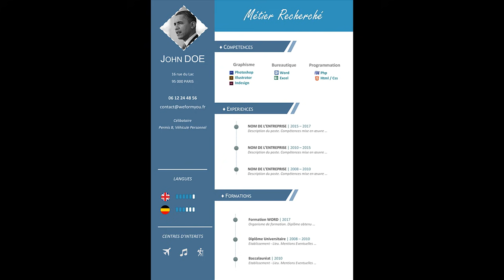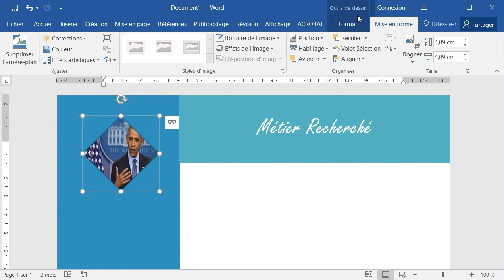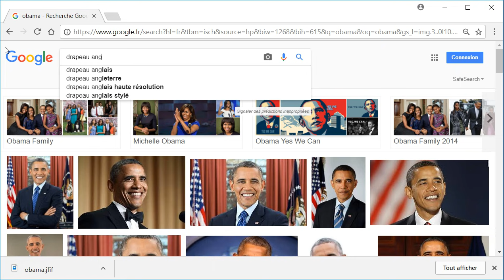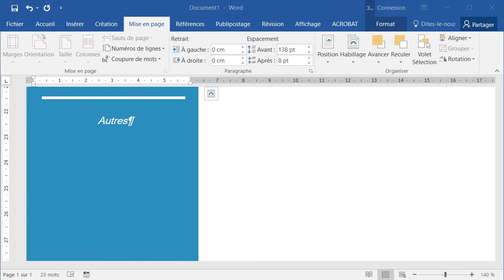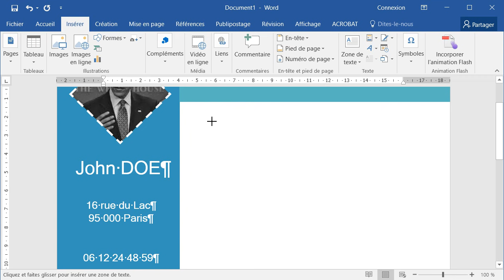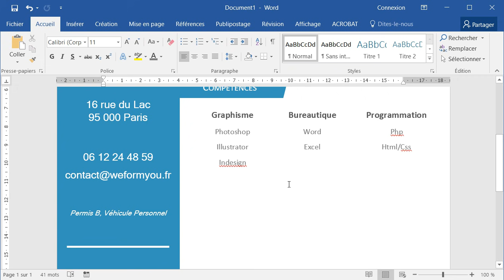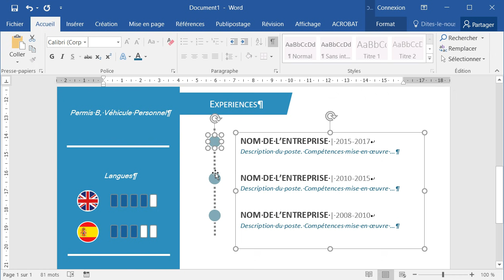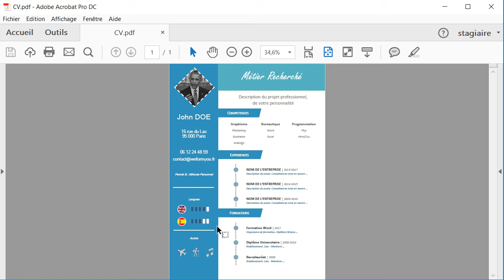Word | Créer un CV moderne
Comment créer un CV visuellement agréable dans Word. Nous réalisons ensemble un exemple de CV, de A à Z.

L'occasion pour nous de voir des points techniquement problématiques comme :
- l'insertion d'une image dans une forme, la coloration et le détourage d'une image.
- La création de barres de niveau
- Dessiner une chronologie
- Gérer les tabulations et les taquets
- Insérer des icônes ou des logos, et les personnaliser

Mais aussi de donner quelques idées de création graphique.